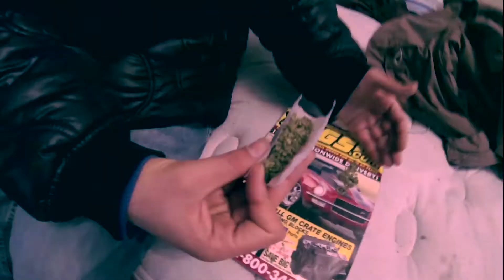SUPER STRAIN TOKIN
Ras MC The Godson